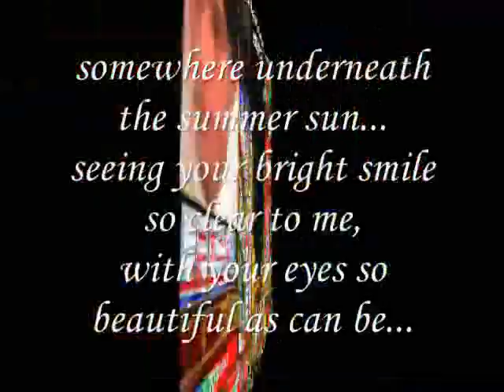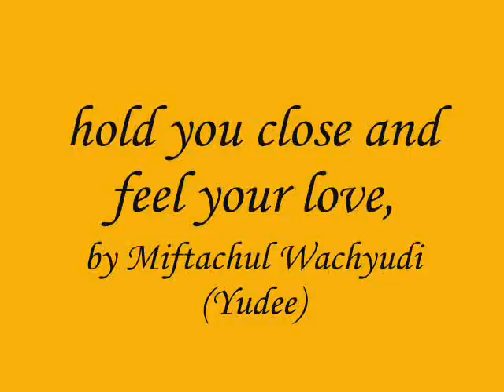Miftachul Wachyudi (Yudee) - hold you close and feel your love,-Miftachul Wachyudi (Yudee)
do.
do so
Money is an excellent servant, but the host
very bad.